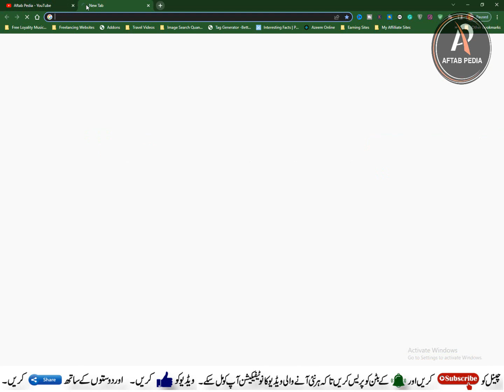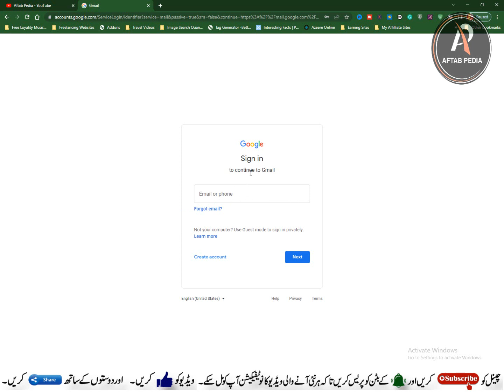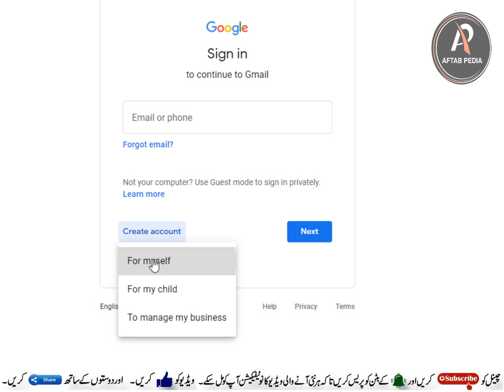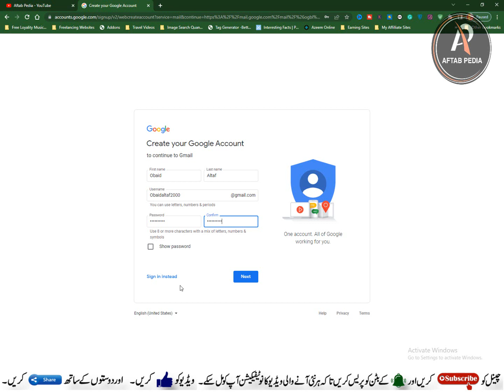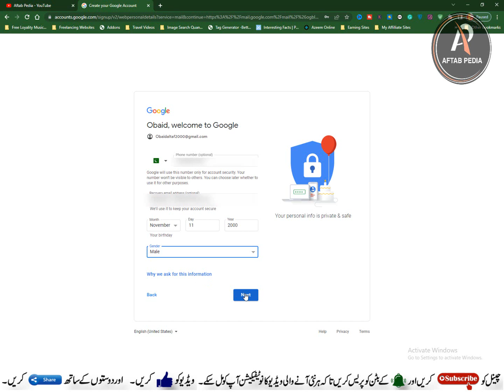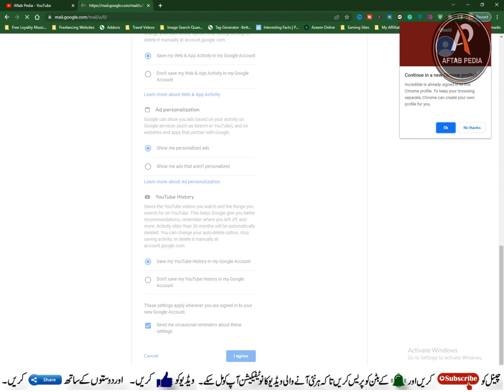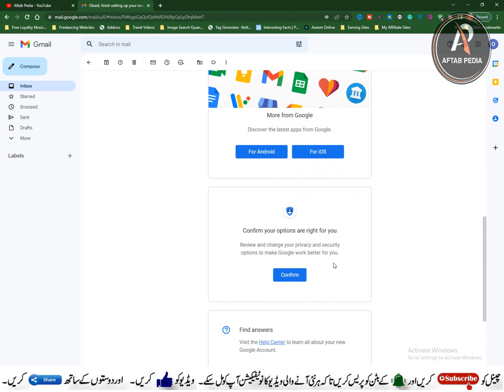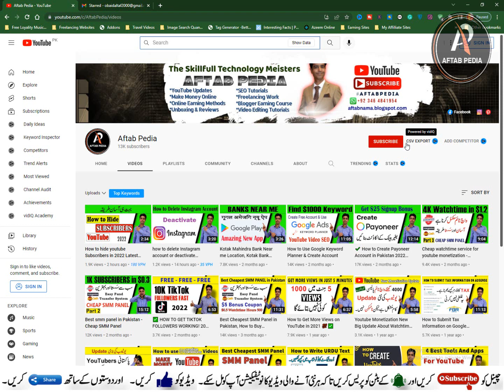How to create gmail account | signup google account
Today I am going to teach you how to create gmail account or signup google account, you can easily create a gmail account, and I will guide you through a complete method of gmail signup procedure with the help of this video. as you know Google account is necessary for android smartphone every android user signup google account when they buy a new phone, create a gmail account on phone or computer, or google account is necessary for communication in education, business, social network, etc. soo you can signup google account, create a gmail account, gmail register or signup gmail account easily with the help of this tutorial.

Feel free to add me on Instagram/Facebook/Snapchat/Tiktok: Aftab Pedia

how to make a new gmail account,
email how to create,
how to create e mail,
gmail account how to create,